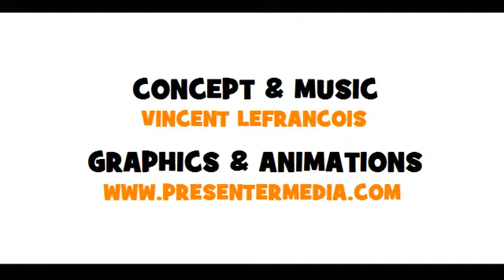Lezione di francese = Coniugazione = tirer